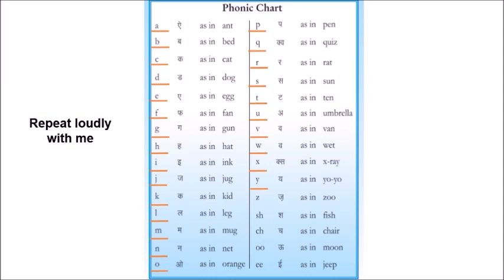Phonics with Charu Ma'am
Revising phonics with phonic chart